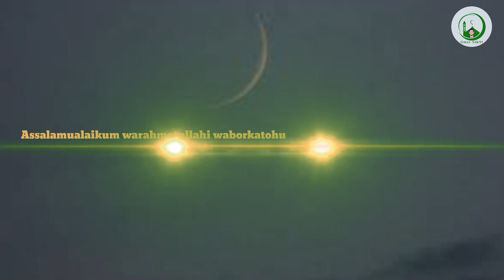Eid Mubarak Tarana By Mv Anuwar Arakani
Eid Mubarak Tarana By Mv Anuwar Arakani Very Heart Touching Emotional Eid Tarana

Allahumma Innaka Afuon Tuhibbil Afwa Fafu Anni

Assalamualaikum warahmotullahi waborkatohu